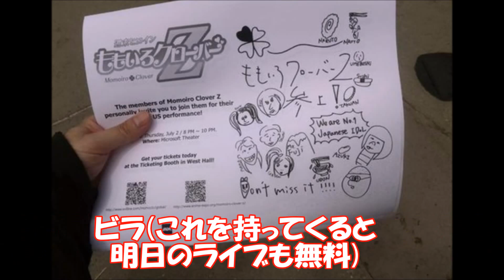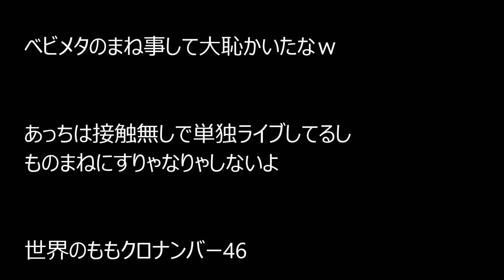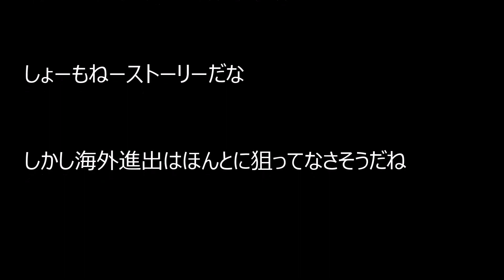【まとめ】ももクロ新着！アメリカでのライブが悲惨すぎるｗｗｗ画像あり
Youtubeで顔出し、声出し、撮影不要の新しい稼ぎ方を無料公開中
詳しくは説明文の中のアドレスをクリック↓↓↓

この動画をご覧いただきありがとう御座いますm(__)m
よろしければグットクリックをお願い致します。

このチャンネルでは、面白い芸能ネタや芸能界の裏情報、流行りのネタなど、日々起こる面白い情報を報道するチャンネルです。

桃色つるべ～お次の方どうぞ～やっぱヒョウ柄が好っきゃねん！2015年6月30日[Japan TV]8カンテレ